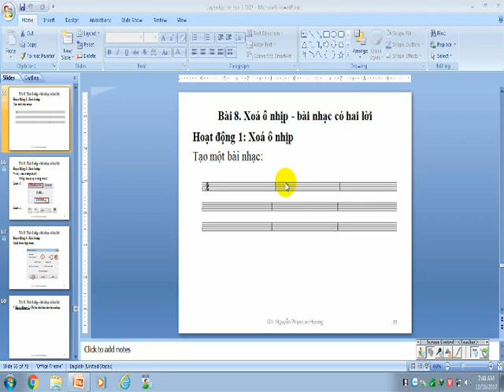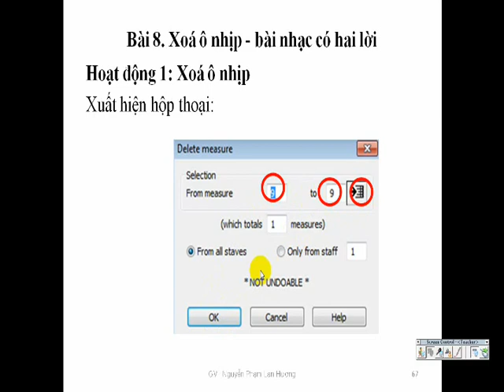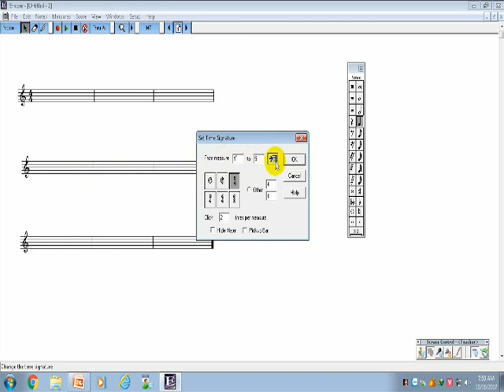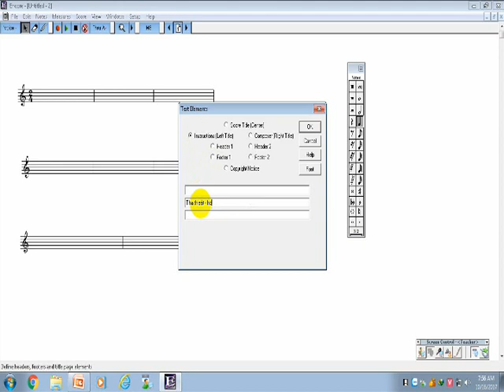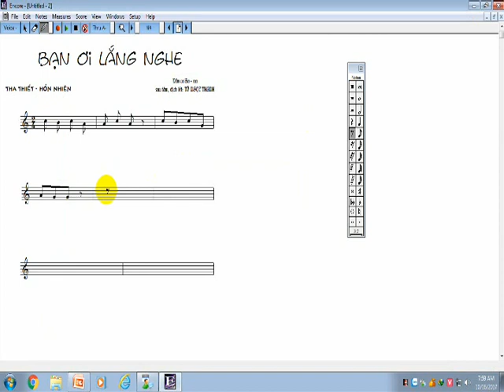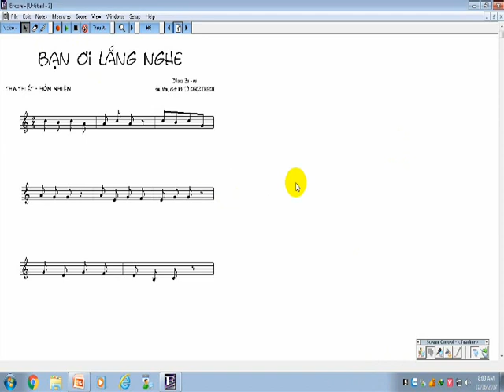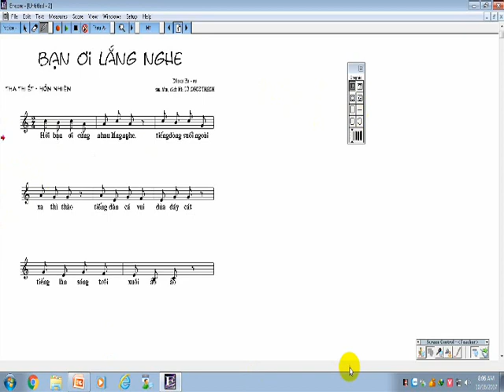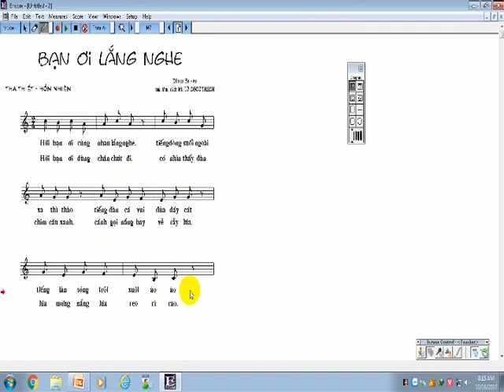bài 8: xóa ô nhịp - bài nhạc có hai lời ca- bài hát bạn ơi lắng nghe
Luyện tập tin học lớp 5 bài 8: xóa ô nhịp - bài nhạc có hai lời ca học với encore
thực hành bài hát bạn ơi lắng nghe - tô ngọc thanh